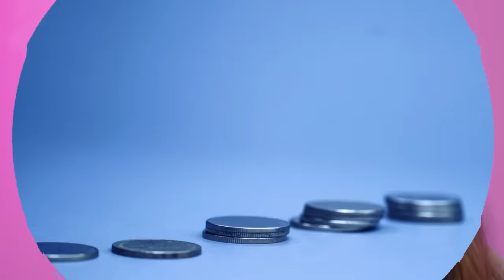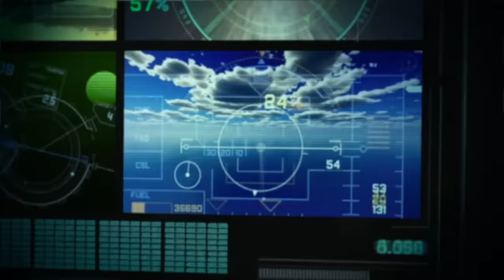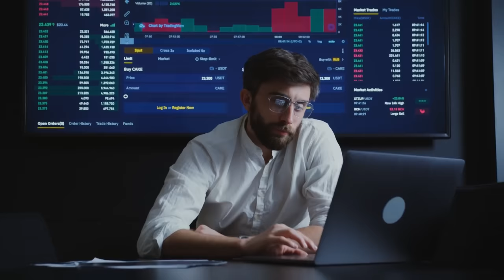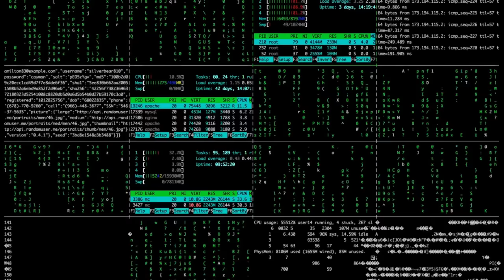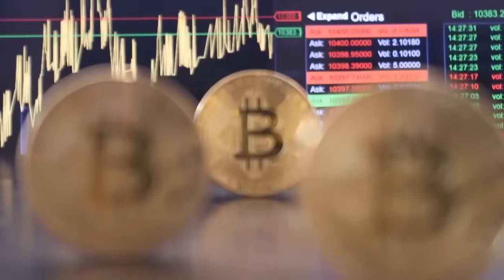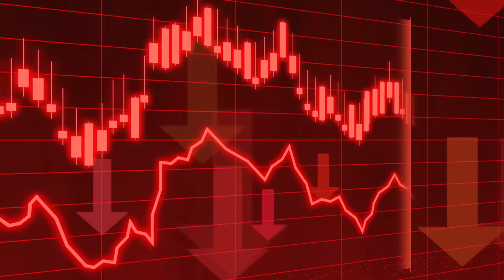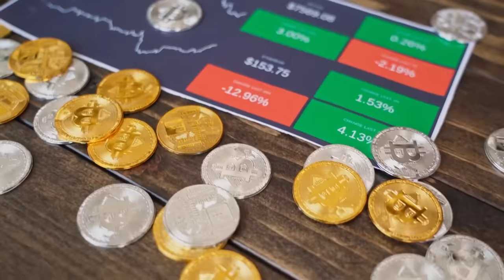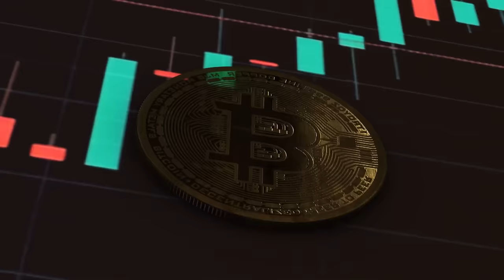BITCOIN e a SOFTWAR: o governo quer CONTROLAR tudo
Referências:
Bitcoin, a Teoria dos Jogos e o Problema dos Generais Bizantinos

Ajude o canal:

16vmNcrA4Mvf7CaRLirAmpnjz1ZH3bWNkQ (Bitcoin)